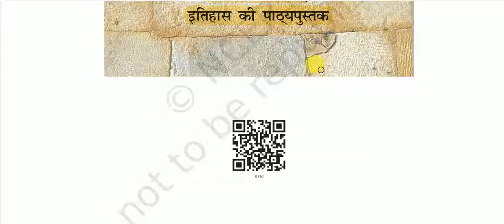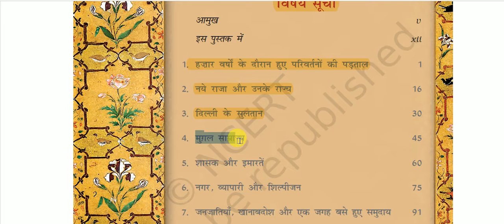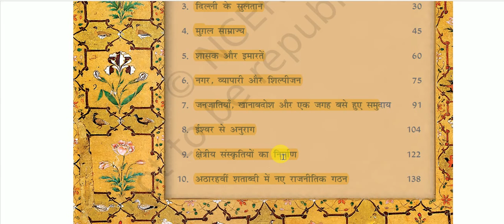NCERT Book Class VII : Medieval Indian History || हमारे अतीत भाग - 2 -: विषय सूची